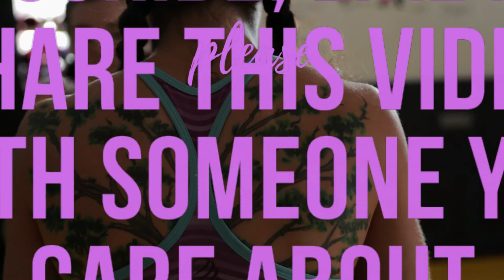Daily Appreciation Challenge: Day 40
Welcome to God Candy’s Daily Appreciation Challenge! I’ve been writing daily appreciations in my journal for quite some time now and thought I’d share them with my amazing God Candy community.

I am bringing them to you here pretty much as I had written them (with a few minor exceptions for the sake of clarity). These appreciation sessions are short and I’ll upload them consecutively so you’ll have a new one every day to inspire and uplift you. I’ll string them up in a dedicated playlist, too.

Let’s see how far we get and what kind of positive results we get out of listening to them and impressing our subconscious with good vibes.

I take this opportunity to thank you all for being a part of this divine community.

The full transcripts of the God Candy daily appreciation challenge are also published on my blog - check it out

This is the transcript for this daily affirmation:

I appreciate courage. I appreciate my fearlessness. I appreciate the Universe’s encouragement. I appreciate my freedom. I appreciate that the Universe is working for me. I appreciate the Universe.

Things are working out the best for me. Right now.

I am so happy and grateful that I know Dolly Parton. I'm so happy and grateful that Dolly Parton knows me. I'm so happy and grateful that I have a solid, wonderful, amazing music portfolio for showing and presenting to key people in the music industry. I am happy and grateful that I have connections in the music industry. I am happy and grateful that key people in the music world know me and know about my high quality work.

Honest, and selfish key figures in the popular music world collaborate with me on music projects.

I exercise my rights. I have rights. The Universe gives me the right. The Universe comes to me with great news. The Universe brings the music industry to me. The Universe brings to me fantastic opportunities and I take them as a smart person.

I am creative and my work is quality, touching people's hearts and minds. I touch people's hearts and stir people's minds. I make people joyous. I help make people's awareness expand into freedom and joy. I make smart decisions beneficial to me and my business.

You can get the appreciations in Day 1 through Day 52 in my self-published book, "Sparkles of Gratitude" in paperback or on your Kindle

Hello friend,

Yaron